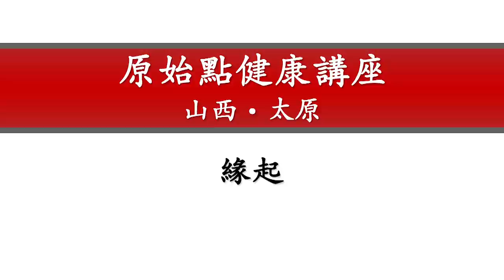2017年1月 原始點醫學講座 (山西太原) ─第01集 緣起